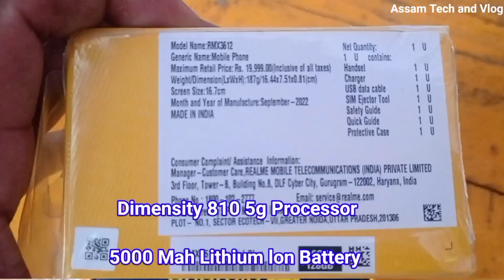Realme 9i 5g 6gb 128gb offline market price 16999rs 5g phone under 20000 thousand realme 9i unboxing